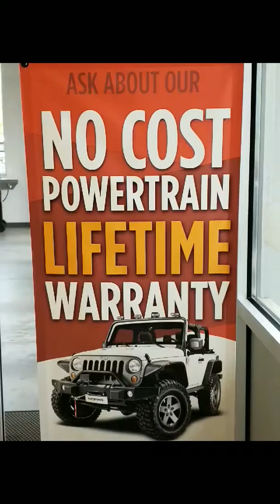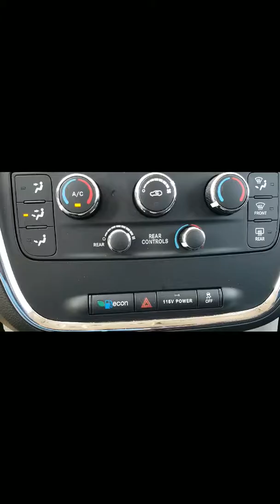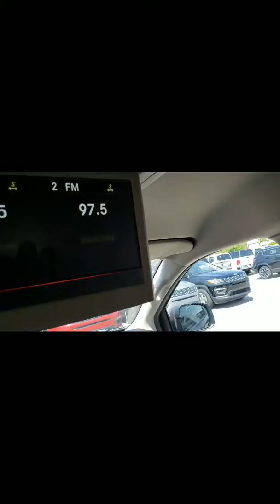2018 Dodge Grand Caravan